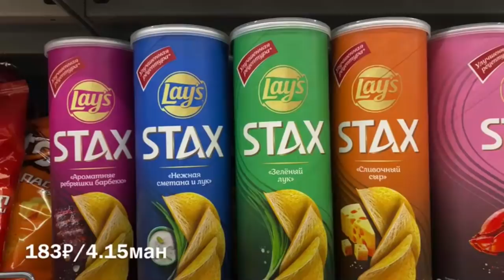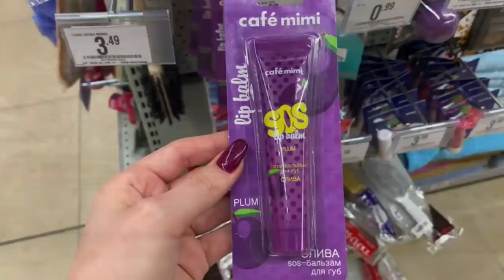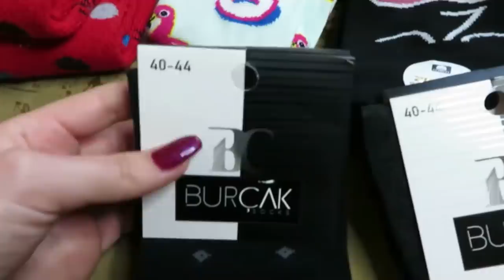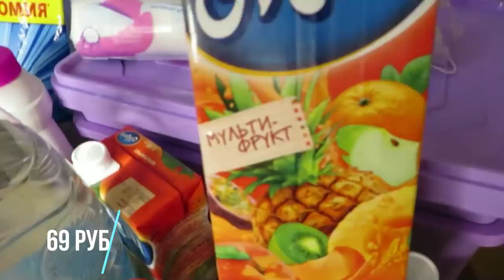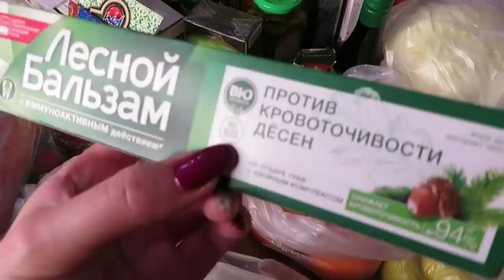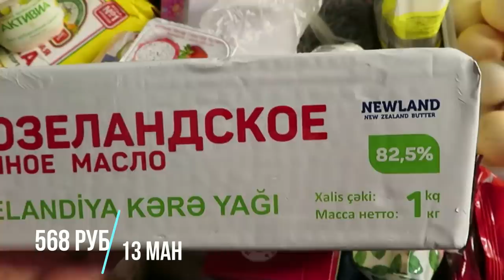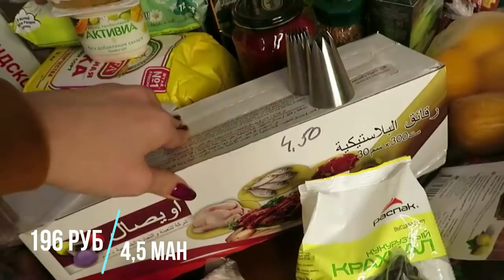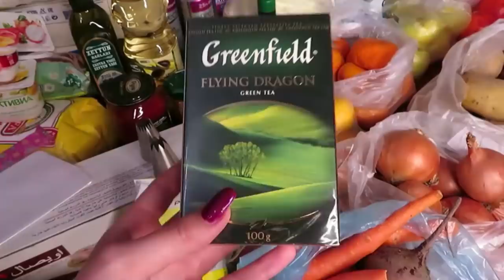ЗАКУПКА ПРОДУКТОВ НА МЕСЯЦ / ТЕКСТИЛЬ, ОРГАНАЙЗЕРЫ ВСЕ ЧТО НУЖНО / Ayka Emilly